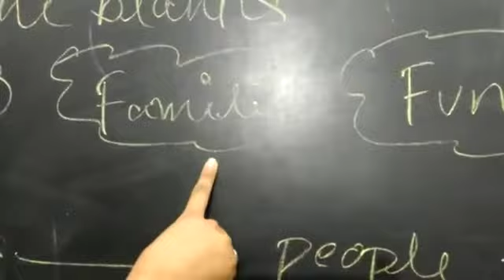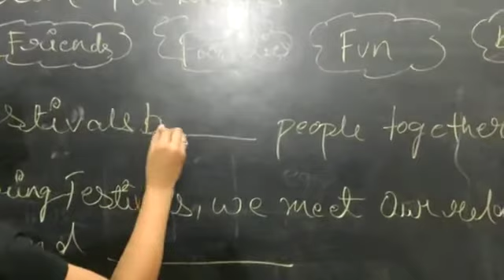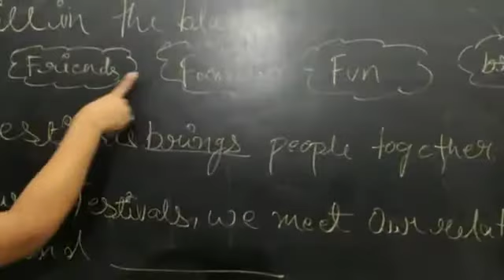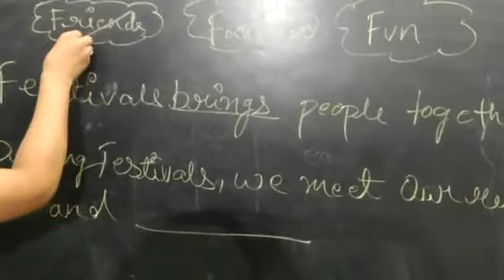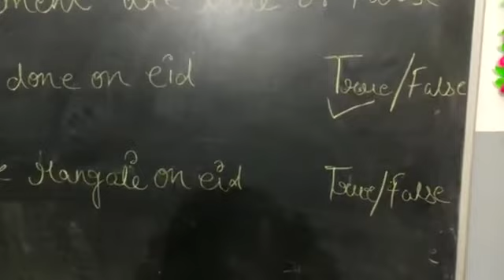Grade 1 EVS Chapter 8 Festivals and Celebrations Back Exercise (Part 1)